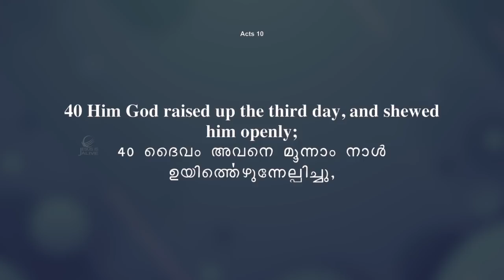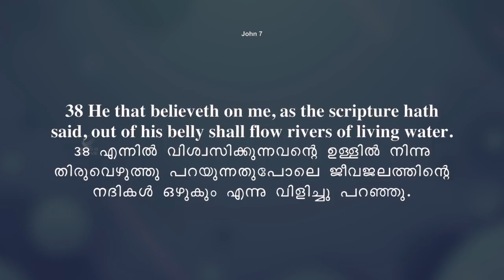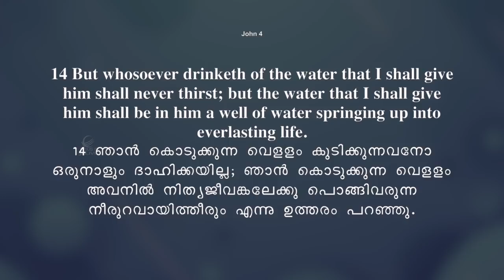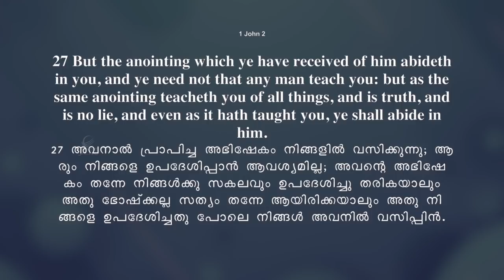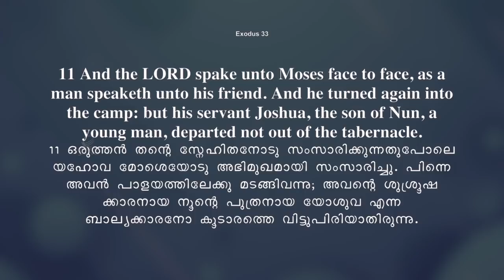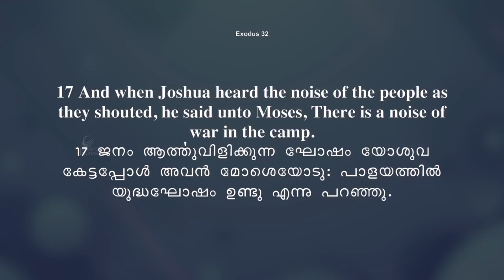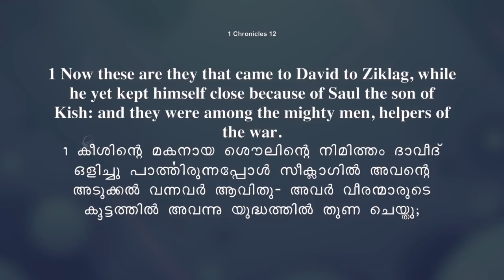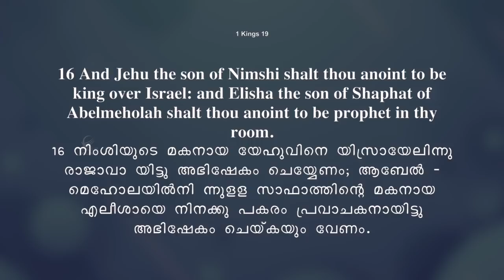നമ്മെ വ്യത്യസ്തരാക്കുന്ന ദൈവീക അഭിഷേകം | Pastor Tinu George | Premiere